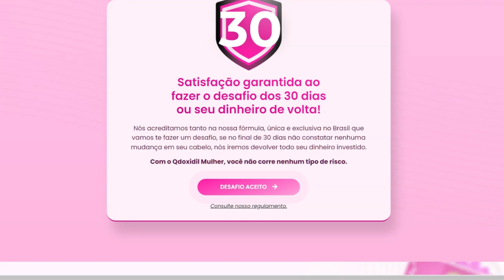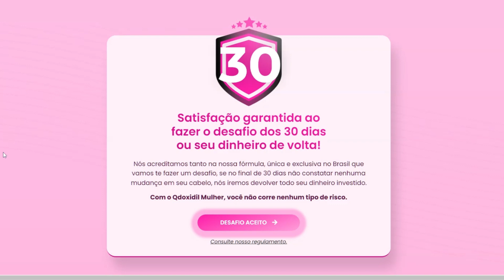✅ TENHA RESULTADOS EM 30 DIAS OU RECEBA SEU DINHEIRO DE VOLTA ✅ DESAFIO QDOXIDIL MULHER ✅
A empresa oficial responsável pelo Quidoxidil Mulher no Brasil, está lançando um desafio para você que quer ter os cabelos mais saudáveis e brilhantes, ou deseja acelerar o crescimento do seu cabelo e diminuir a queda dos seus fios, eles estão garantindo o seu resultado, porém se não houver nenhuma melhora eles irão devolver 100% do seu dinheiro para você.

Isso é incrível meninas, então aproveitem, pois esse desafio só é válido enquanto durar o estoque, então não perca tempo e já vai fazer sua inscrição no desafio. E para participar é muito fácil, basta clicar no link da promoção que está logo abaixo na descrição e no primeiro comentário fixado, fiquem tranquilas meninas, este é o link do site oficial da empresa no Brasil, então é 100% seguro.

O Quidoxidil Mulher é um excelente composto pra fortalescimento capilar, só que pra ele funcionar você precisa levar o seu tratamento a sério e tomar tudo certinho, como o fabricante recomenda.